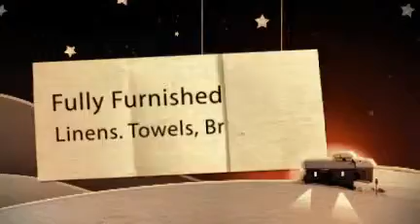Studio Apartment Milan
is perfect for one or two guests.

You'll enjoy the fully functional kitchen, bathroom with a shower and wathing machine, pull-out sofa (sleeps two), and cheery space. All linens, towels, and breakfast items are provided.

This studio apartment Milan is in the northeast area of the city, just a 200 meter walk from the Turro metro stop where you can board a train and be at the center of Milan or the Central Station in less than 15 minutes.

Bars, restaurants, cafe's, shops, a supermarket, and an internet cafe are all within easy walking distance.

Make the smart choice of avoiding expensive hotels and residences when you plan your stay in Milan!